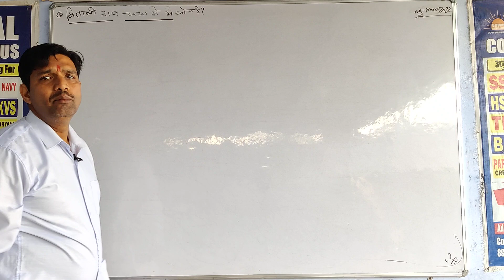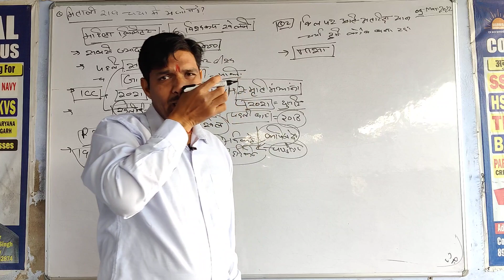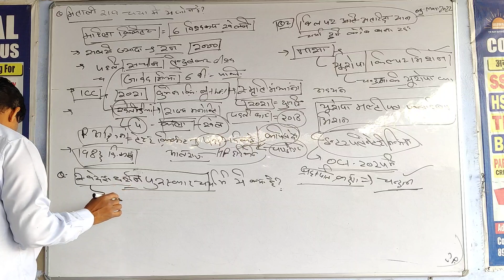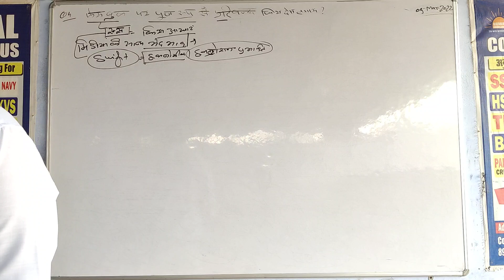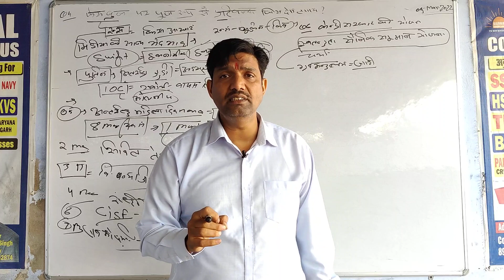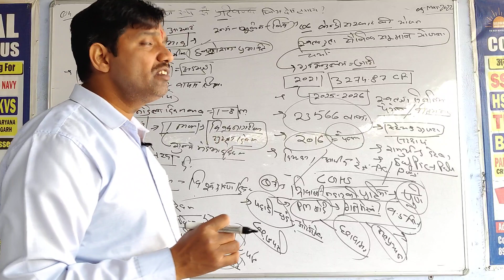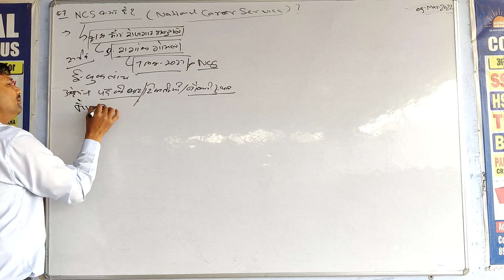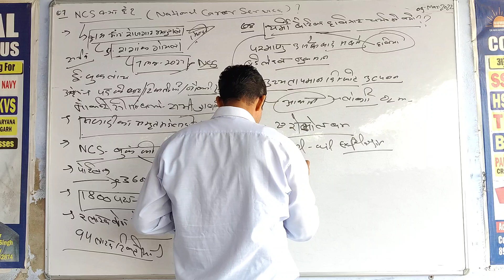08 March | Daily Currents affairs-58 | Imp. Questions | All Exams | Ujjwal coching campus Akodaa